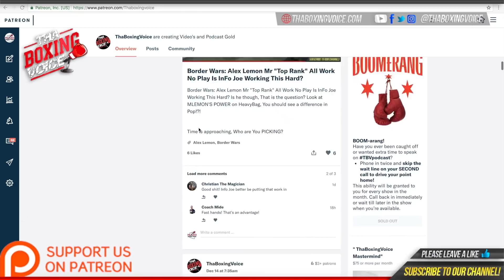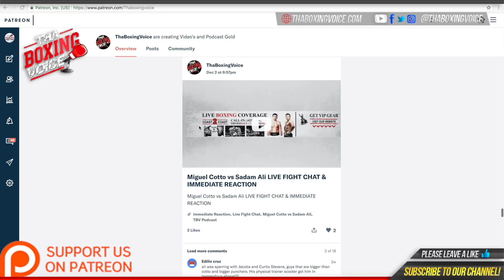🔴Callum Smith On Canelo Fight😱Caleb Plant & David Benavidez Unifications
Callum Smith defending his WBA World 'Super', WBC Diamond and Ring Magazine Super-Middleweight titles against Hassan N'Dam